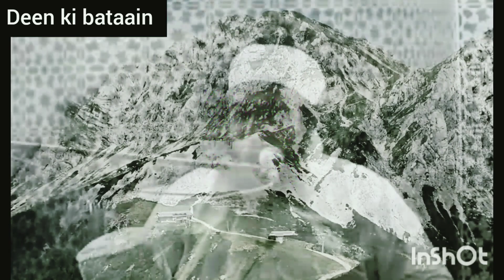🔥Must watch. How is Allah? by Molana Tariq Jameel